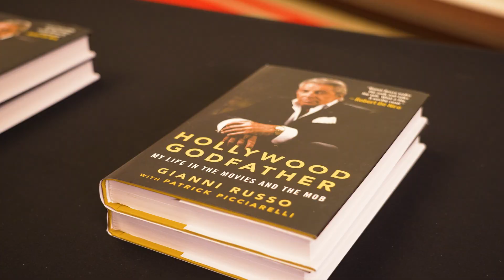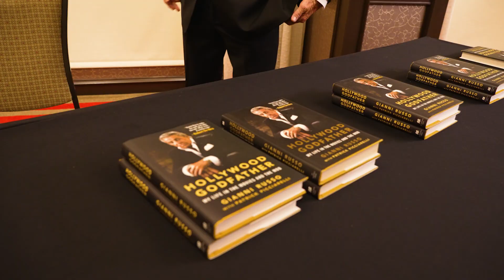Latin Chamber of Commerce Vintage Vegas Luncheon Recap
Every year we celebrate the rich history of our incredible city with our Vintage Vegas Luncheon.  This year we heard from actor Gianni Russo about his experience on the movie set of the Godfather, and Mayor Carolyn Goodman gives us a state of the City.  You should be here!